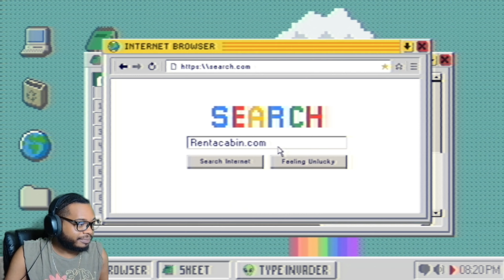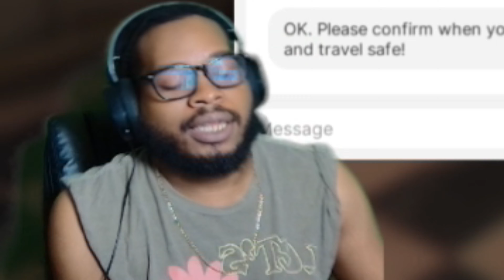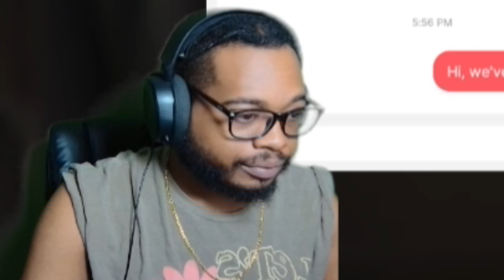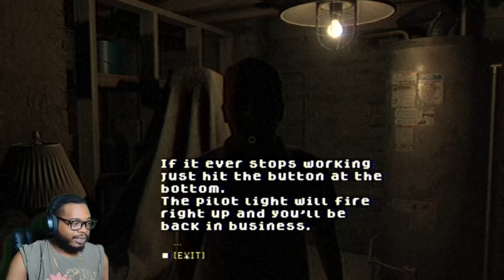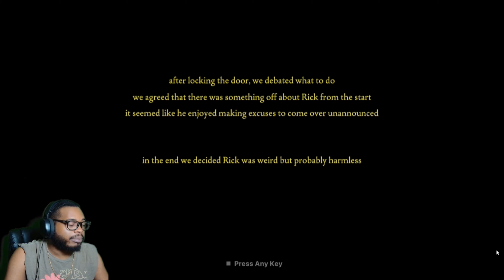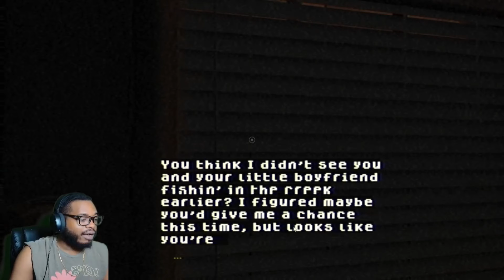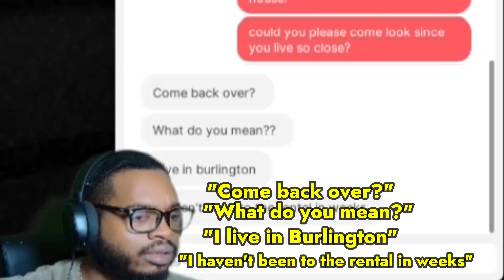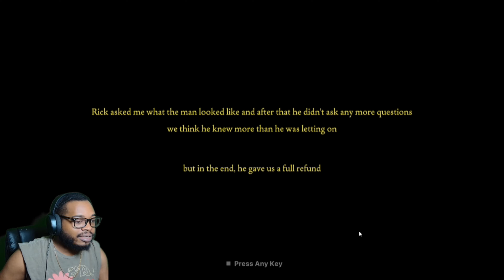I DON’T TRUST MIKE (FEARS TO FATHOM Episode 5: Woodbury Getaway)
Third game on the channel and 4th one I played! Hope yall enjoy!